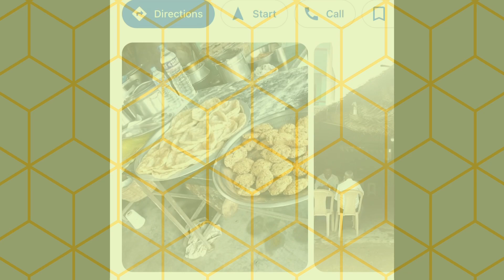Food recommendation near ambur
Happened to have food near ambur for a breakfast .
Hotel name is Ammayapan hotel
Place - near ambur
Can hold 15 petiole at a time .
For 2 person 1 00 inr

Location - @